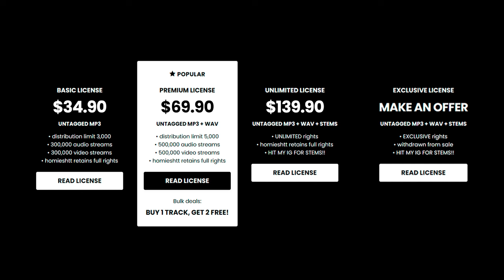Babyfxce E x Detroit Type Beat - “GOT A LOT”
💎 (buy 1 get 2 free)